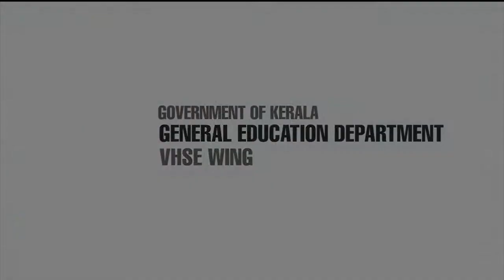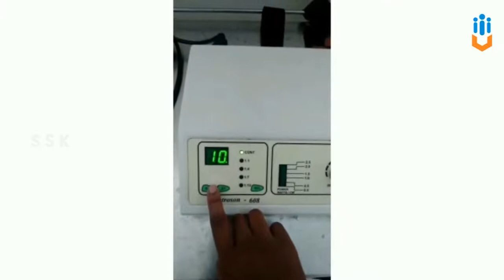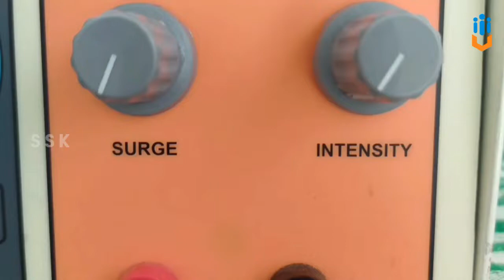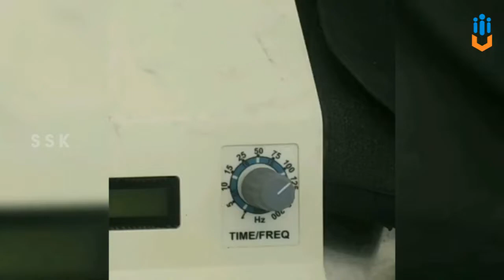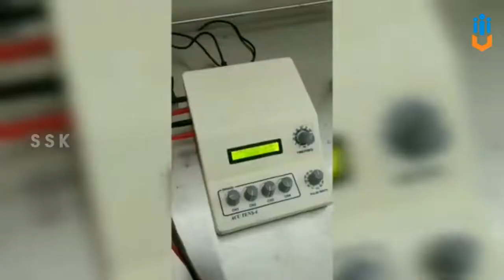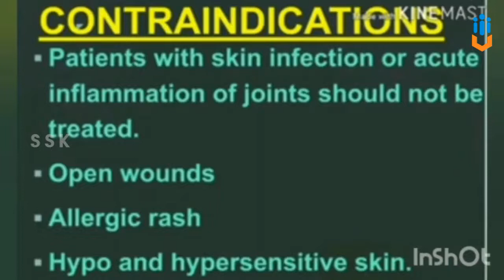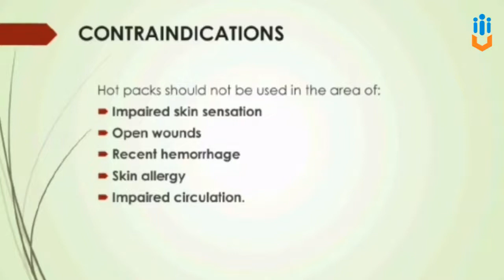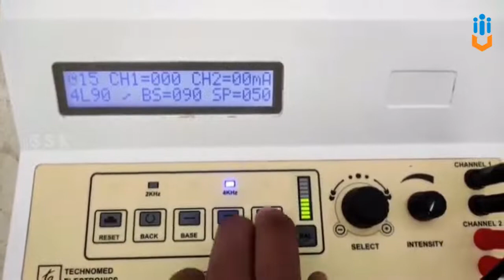II Year NSQF VIRTUAL FIELD VISIT(21-22) - Assistant Physiotherapist VOLUME 1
APT VFV (21-22) VOL 1